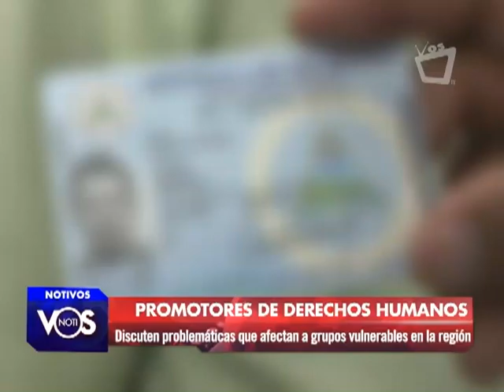Promotores de Derechos Humanos sostienen encuentro en Nicaragua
El derecho a tener una ley de identidad ciudadana que les permita a las personas del grupo LGTBIQ cambiarse el nombre de acuerdo a su género, ha sido una de las problemáticas más  sentidas por este sector a nivel regional, y uno de los temas que serán discutidos en este espacio de análisis.